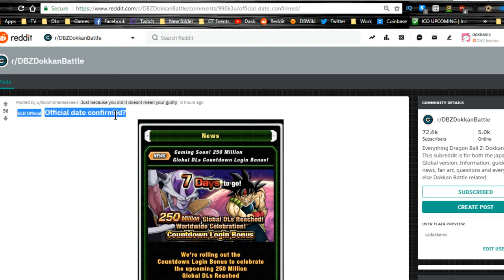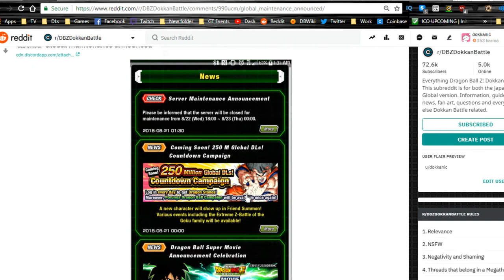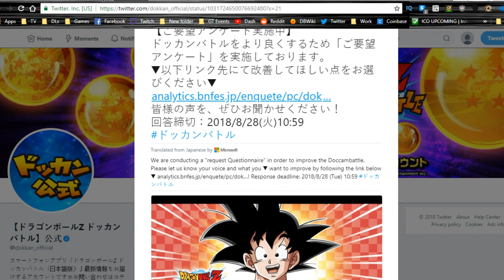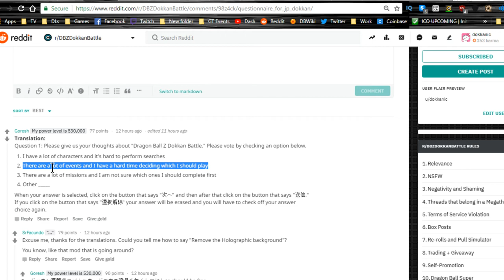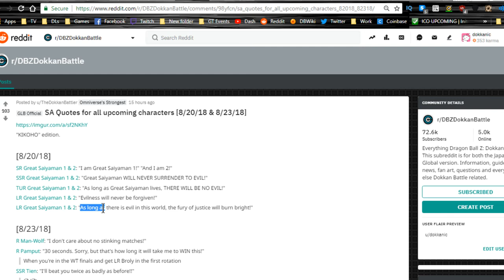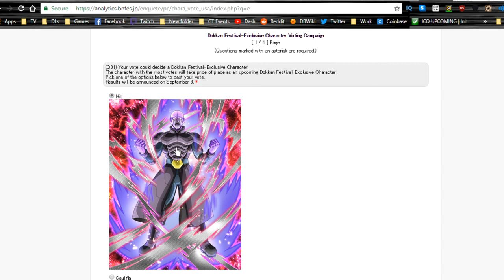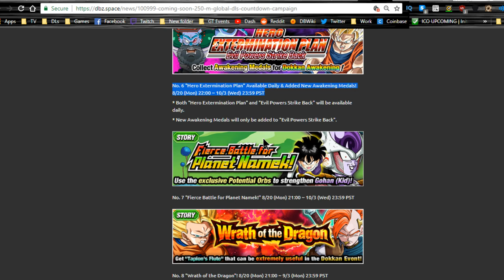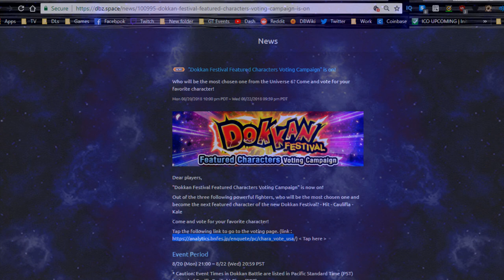250 Million Downloads Coundown Campaign!! So Much To Discuss! || DBZ Dokkan Battle